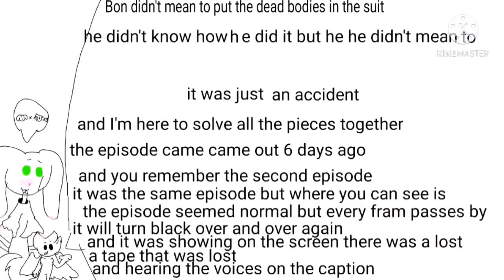chatting about the Bon's Burgers trailer tester